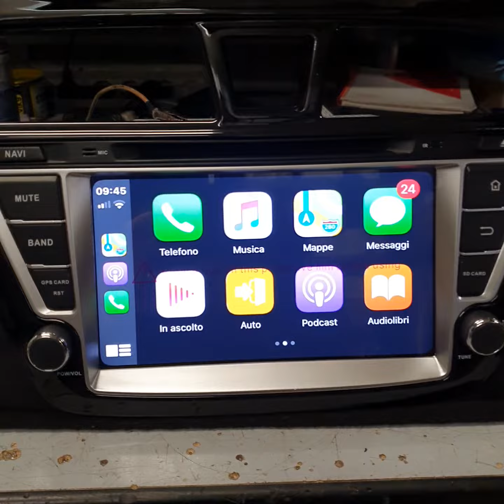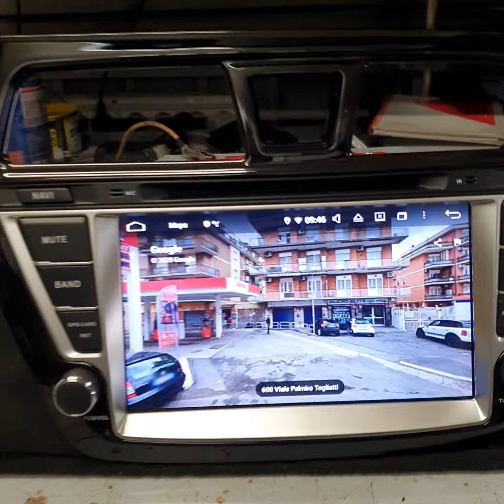Hyundai i20 car tablet